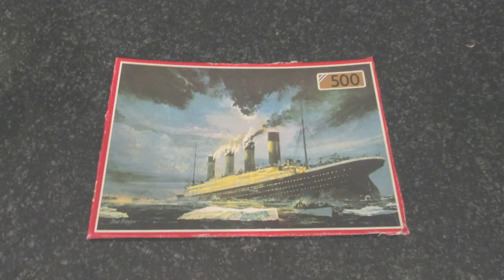"The Maiden Voyage of the Titanic" by Falcon/ Puzzle Time-lapse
Part one of a part two series. This is another puzzle that I picked up from the thrift store. A puzzle of a painting by Chris Mayger called "The maiden Voyage of the Titanic".
1.Puzzle: A thrift store puzzle
2.Puzzle Pal by RSG
3. Puzzle organizers
4. Puzzle box stand
Provided by 3D Litchi and will soon be available on my website.